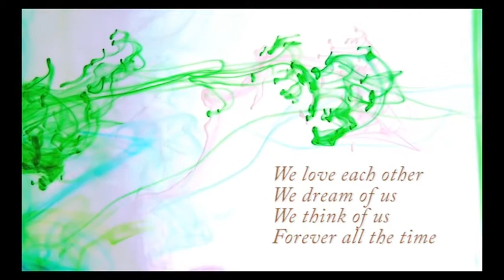Fredrik Larsson - Endlessly (2015)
The song Endlessly by Fredrik Larsson.